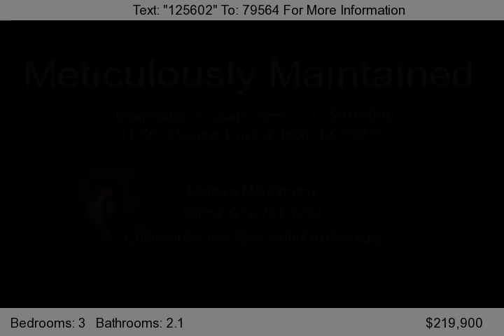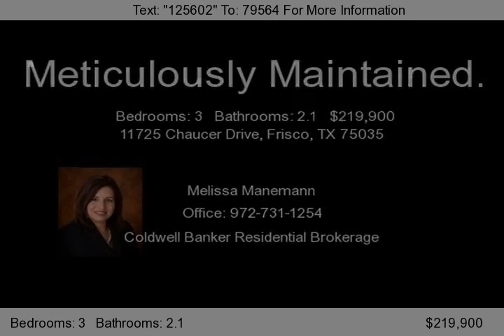11725 Chaucer Drive, Frisco, TX 75035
Stunning curb appeal with a lovely brick and stone facade, custom front door, and pretty landscaping edged with custom raised brick and stone surrounds. This popular floorplan features a hard to find oversized gameroom downstairs located off the beautiful family room with soaring ceilings, gas fireplace, and windows revealing gorgeous backyard views. The kitchen with granite countertops, bre...